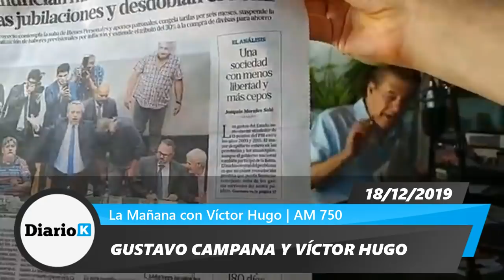🔥 ¡VÍCTOR HUGO EN LLAMAS! Estalla por el quórum y anuncia que tendrá un programa en C5N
18/12/2019 | Editorial de Víctor Hugo y Gustavo Campana | La Mañana con Víctor Hugo | AM 750